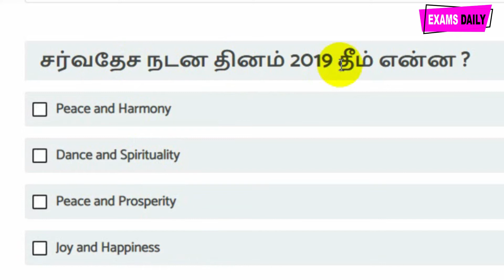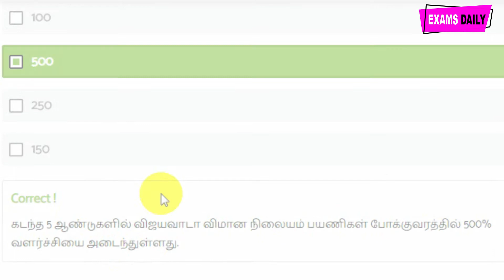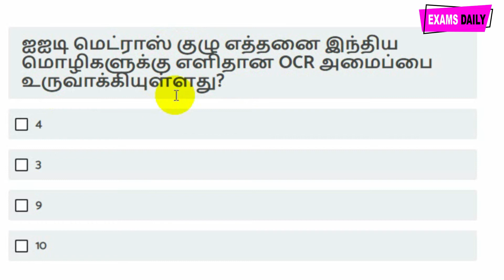CURRENT AFFAIRS QUIZ APRIL 30, 2019 - தமிழில்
Here we given Current Affairs Quiz for APRIL 30, 2019. Candidates can Read Current Affairs and then check your CA Knowledge from this link.